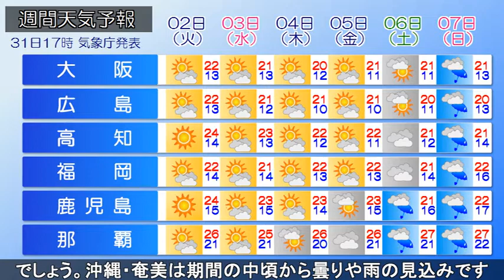2021/10/31 全国の天気予報 夕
日本の東海上には高気圧があって東に遠ざかっています。
一方、日本海北部や黄海には低気圧があって東に進んでいます。

日本付近は、北・東日本で雲が多く、一部で雨の降っている所があります。
今夜は気圧の谷や湿った空気の影響で、北・東日本では雲が多く、一部で雨が降るでしょう。
明日にかけても、北日本や東日本では雲が広がりやすく、一部で雨の降る所があるでしょう。
すっきりしない空模様となりそうです。

向こう一週間は、北日本と東日本日本海側は期間前半に、
東日本太平洋側と西日本は期間の終わりは曇りで雨の降る日があるでしょう。
沖縄・奄美は期間の中頃から曇りや雨の見込みです。